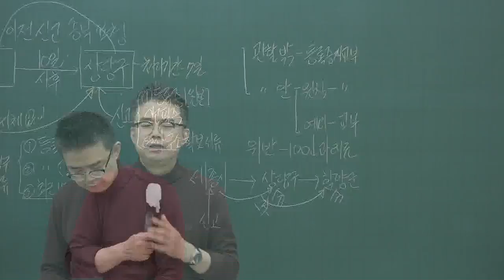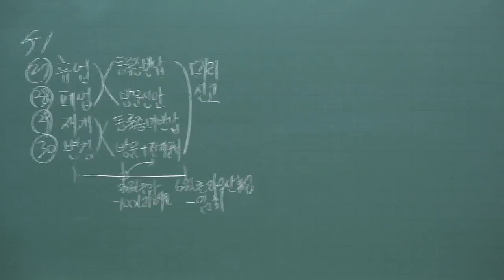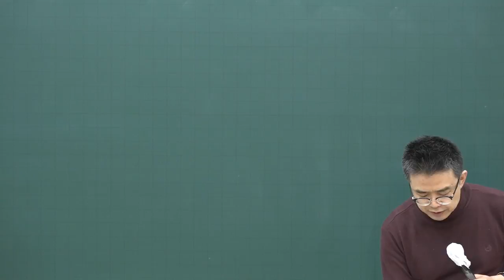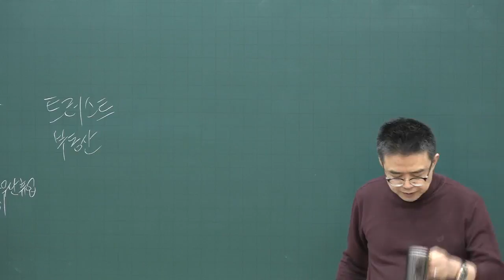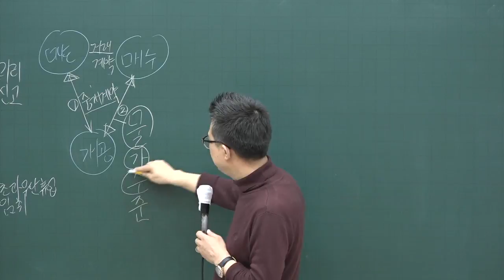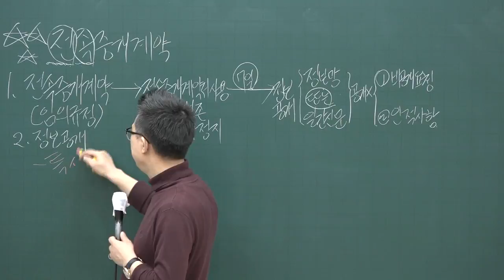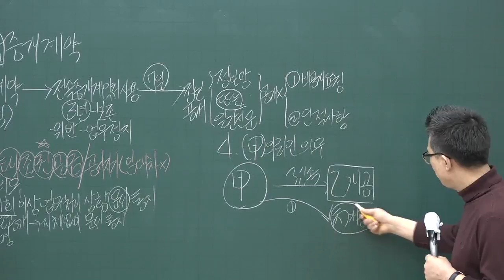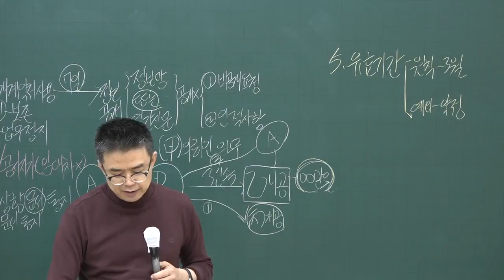[공전무] 2020년 공인중개사법 고급이론 휴업.폐업신고 3-8